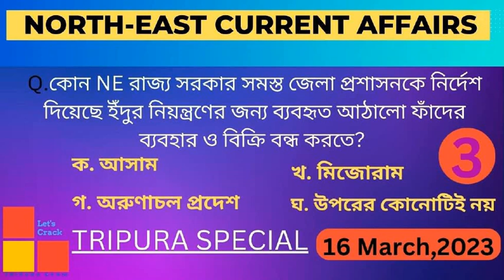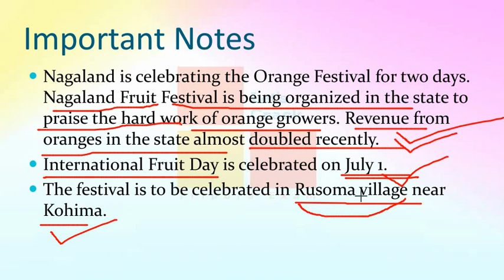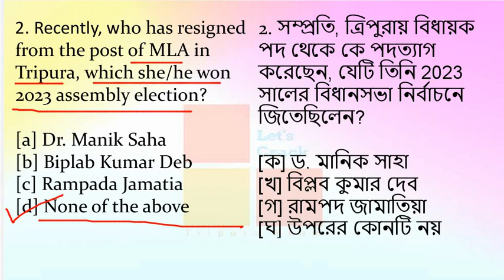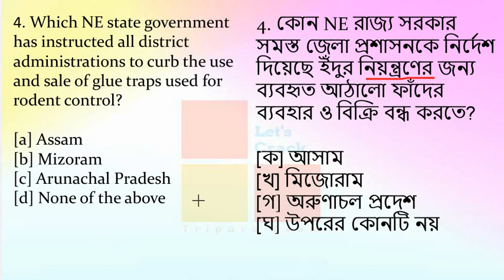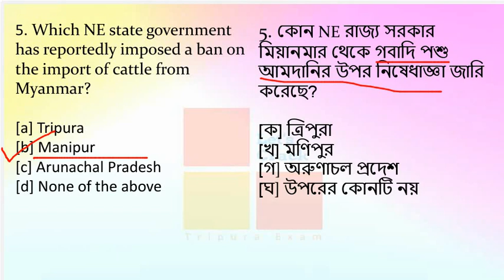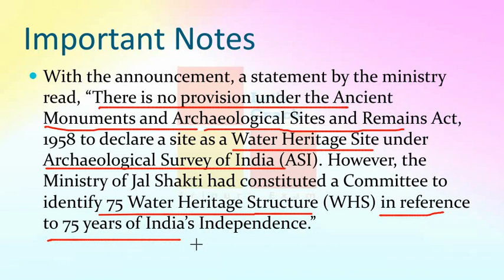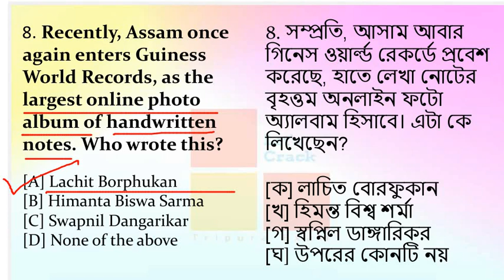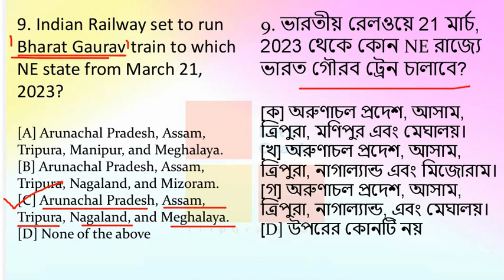North-East India Current Affairs//March,16 -2023//SSC//RRB//TPSC//APSC//WBCS//Tripura Police etc.